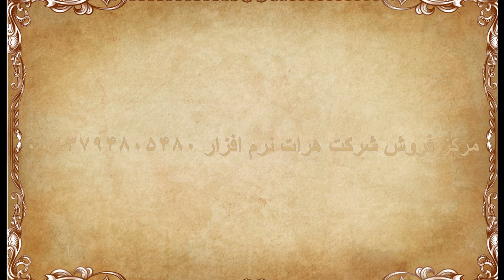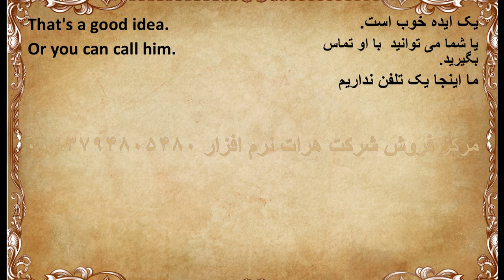آموزش زبان برای همه